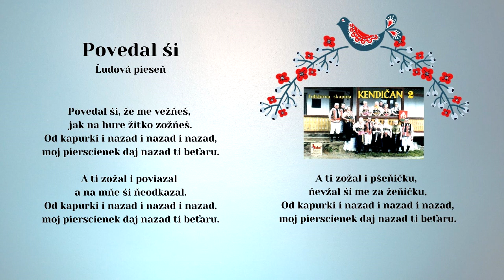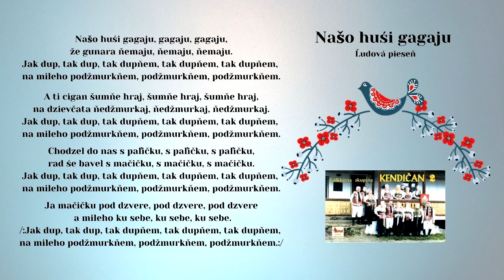KENDIČAN, Povedal ši, Našo huši gagaju, ľudové, vydavateľ Videorohaľ